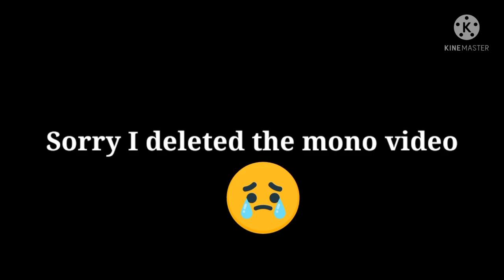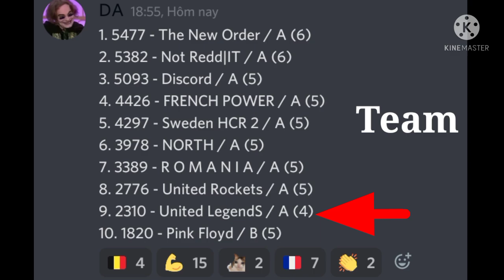1st PLAYERS IN GROUP B🎖️😱 - VERESHCHAK Teams Tournament Final Round Gameplay - Hill Climb Racing 2